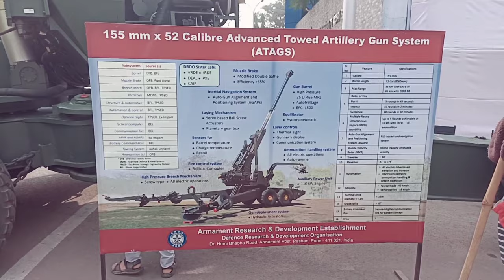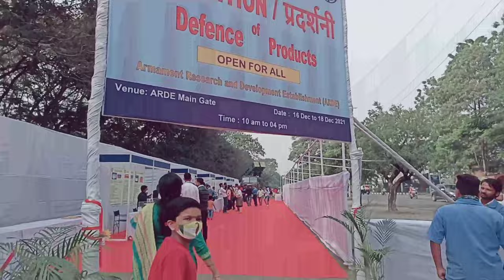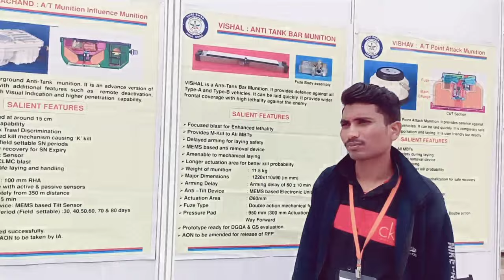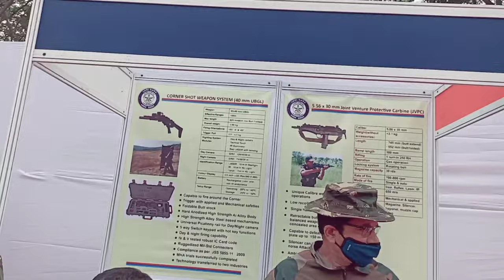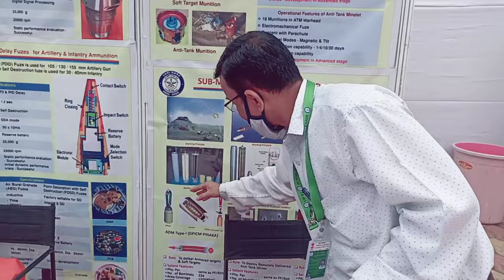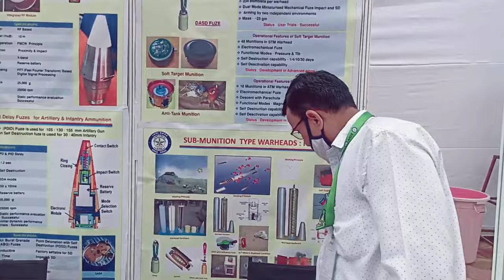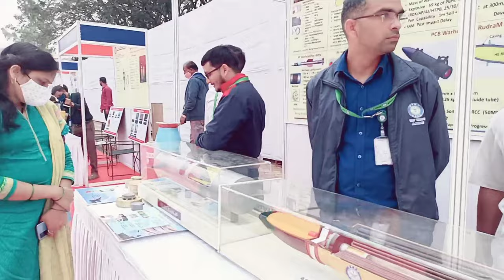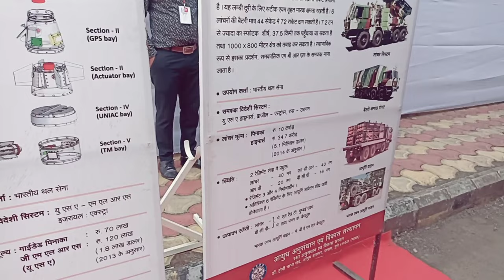🇮🇳ARDE. DRDO EXHIBITION DEFENSE OF PRODUCTS 👮🇮🇳